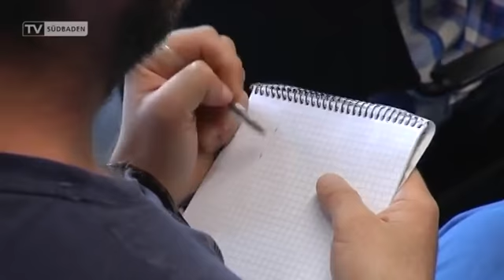Ermittlungen gegen Befürworter der Selbstjustiz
Nach dem Mord aus Selbstjustiz heraus, ermittelt die Polizei auch gegen Befürworter der Selbstjustiz, die sich im Internet zu der Tat entsprechend äußern. Ihnen bis zu drei Jahre Haft.